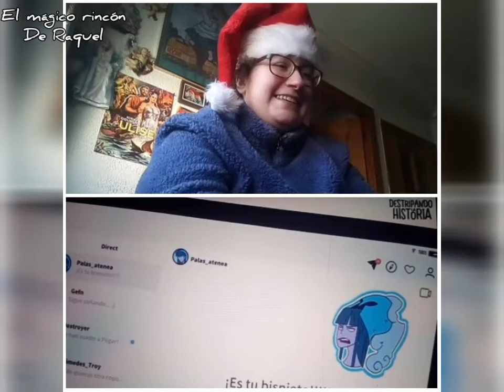reaccionando a el nuevo video de Pascu y Rodri 💪[Hercules]🦁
feliz navidad y prospero año nuevo 2021 😉💕🎄🌠
vean estos enlaces de mi canal 👇